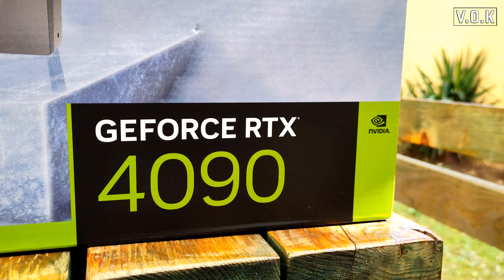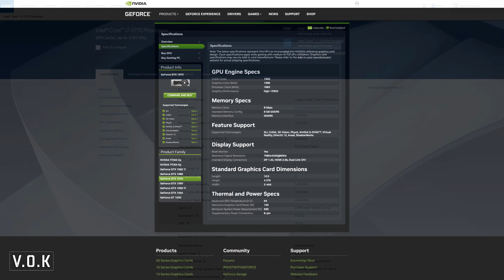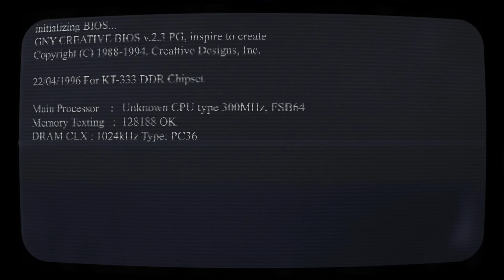Oyunlarda Yüksek FPS Takıntısı!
Bana gelen bir çok mesajdan gördüğüm kadarıyla, oyun oynamayı seven arkadaşların birçoğunda yüksek fps görme zevki, oyun oynama zevkinin maalesef önüne geçmiş durumda. Bu aslında üstesinden gelinmesi, dikkat edilmesi gereken bir durum çünkü bunun önüne geçilmediği zaman, oyunlardaki bu ''yüksek kare hızı'' eğer sürekli bir takıntı haline gelirse, mevcut sisteminizle geçirdiğiniz vakitten asla keyif alma şansınız da olmaz. Bu da sizin mutsuz olmanıza sebep olacak bir durum.

Bu videoda oyunlardaki bu ''FPS takıntısı'' ile ilgili oldukça önemli şeyler söyledik ve önemli tavsiyelerde bulunduk. Sadece FPS sayacına bakarak oyun oynamayı unutan arkadaşlar için bir farkındalık oluşturmak istedik.
Aslında bu durumun bütçesi dar olan arkadaşların da veya yüksek bütçesi olan arkadaşların da ortak bir sorunu olduğunu dile getirmeye çalıştık.

Özellikle zorlu ekonomik şartlarda, kendi maddi durumunu iyice zorlayarak bir sistem sahibi olan arkadaşların, hiçbir şekilde moral bozmadan sistemlerini nasıl kullanabileceklerini her detayıyla sizlere aktarmaya çalıştık.
Videoda değindiğimiz bu durumu yaşayan büyük bir kitle var ve bu videoyla umarım kendilerine az da olsa faydamız dokunabilir. Kaç kişide durumun farkındalığını sağlayabilirsek bizim için o kadar iyi diye düşünüyorum.